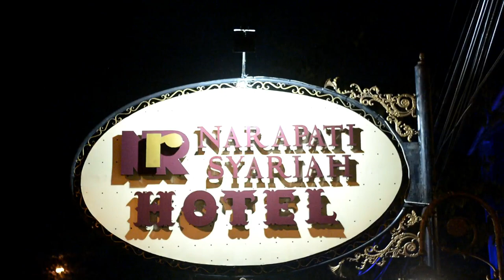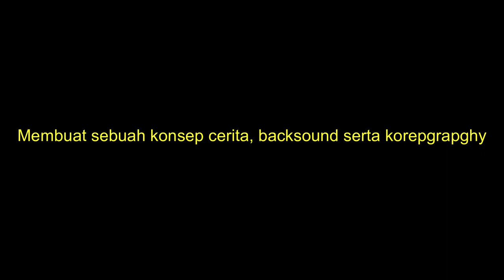Persiapan Pertunjukan Teater Side Story Bandung Lautan Api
Follow Silverkaze or SchatzKaze on :

Instragram ► silverkaze